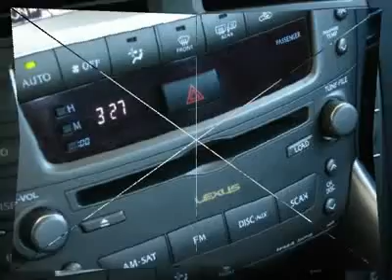2006 LEXUS IS 250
2006 LEXUS IS 250 Frederick CO

This car is almost too attractive to be true.  Only 32,000 miles on this stunning 2006 AWD IS250.  And, the car is fully equipped.  That means leather, heated and cooled front seats, power telescoping steering wheel, navigation, blue tooth, sunroof and every other option that Lexus makes available.  This car has passed our strict 161 point inspection, has all it's services up to date and carries Lexus's 3yr/100,000 mile warranty.  Please call Dennis Van Valkenburgh or Justin Dalrymple for complete details and a test drive.